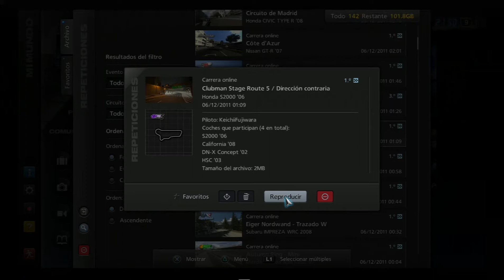GT5_KF[ONLINE_CA_Clubman Stage Route 5 DC_SA+] 5LAP [2011] [PS3SLIM]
* 1 suscriptor presente en este video
* FA